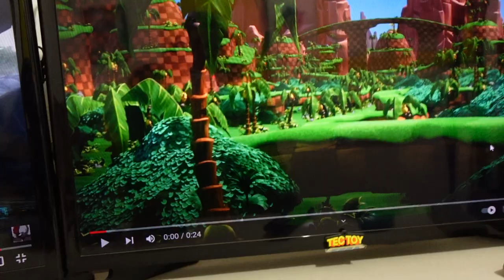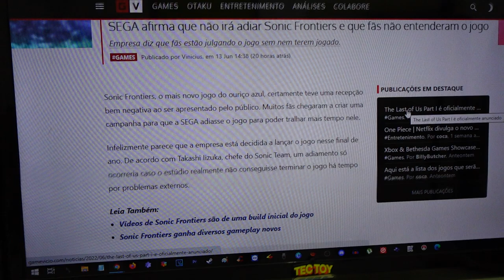SEGA DIZ , VOCES Não ENTENDERAM o Novo SONIC !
DESCRIÇÃO DO VIDEO : parece que a culpa do novo sonic nao ser tão bom como parece é dos fãs que nao entenderam o jogo , sega diz que nao vai adiar o lançamente e que os fãs que luti !

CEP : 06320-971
DIEGO RAMIRES !

🟣 PSN e LIVE: UColecionador
⭕ Skype: UColecionador2
🟣 YouTube Canal: UColecionador !

Assista  meu Melhor CLIP !!!